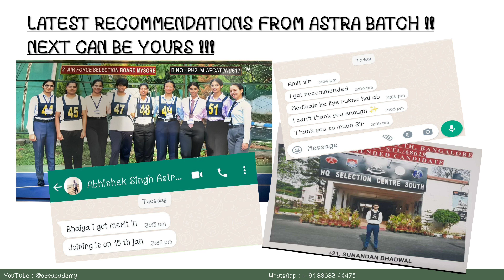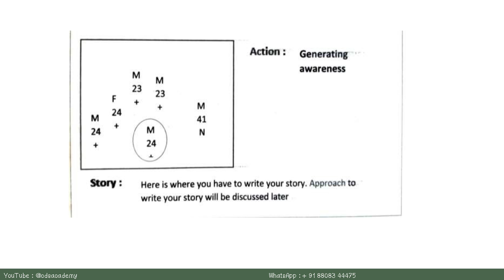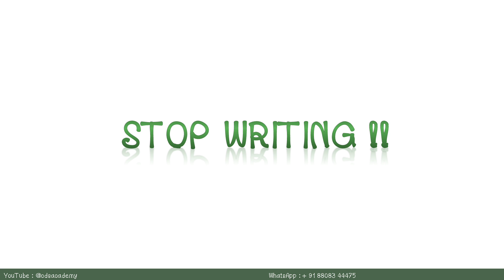PPDT PRACTICE SESSION #30 FOR UPCOMING SSB INTERVIEW, NDA SSB , CDS SSB 2023 AND 2024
PPDT PRACTICE SESSION #30 FOR UPCOMING SSB INTERVIEW, TES SSB , CDS SSB 2023 AND 2024
double digit recommendation in 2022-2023 !! from AStra Batch !

search tuitiontime2020  on telegram